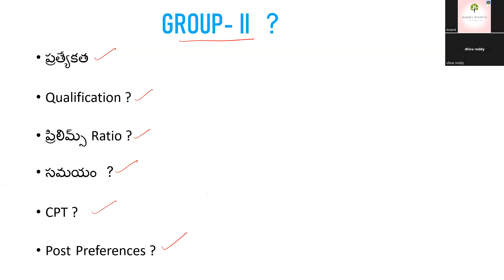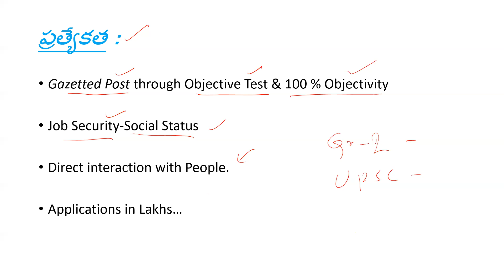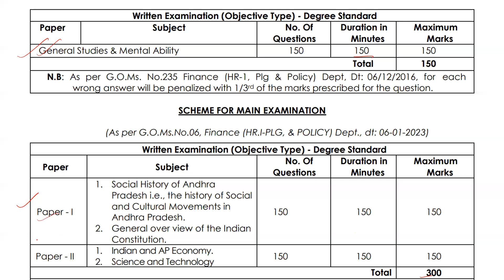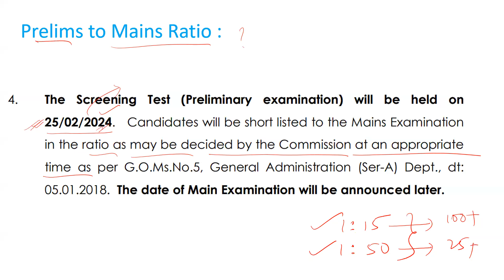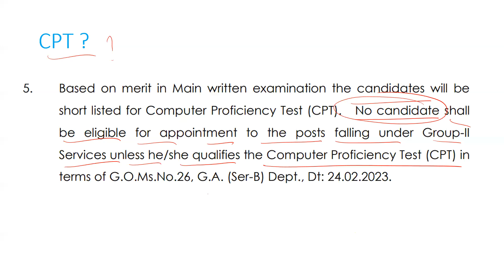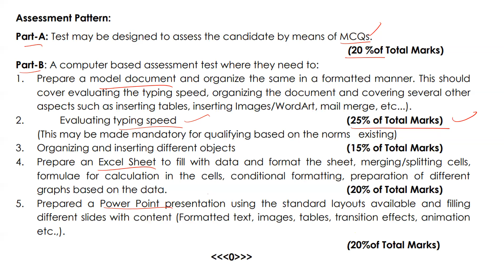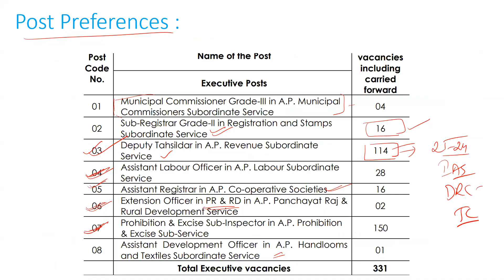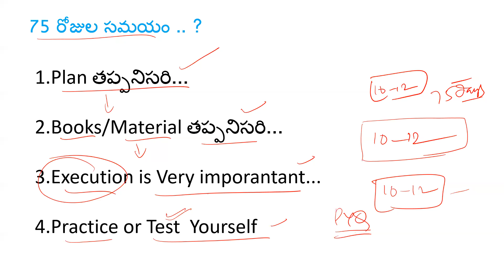APPSC- GROUP II- ప్రత్యేకత , ప్రిపరేషన్ ప్లాన్ , ప్రిఫరెన్స్ ఆర్డర్, CPT మొదలైన అంశాలు ఈ వీడియో లో..